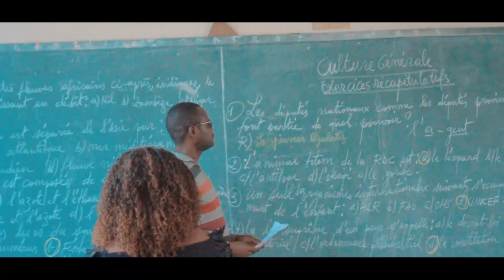HOMMAGE MAMAN SHAKO Chanson de MAMAN KALUNGA EZO LELISA BATU Bravo KALUNGA